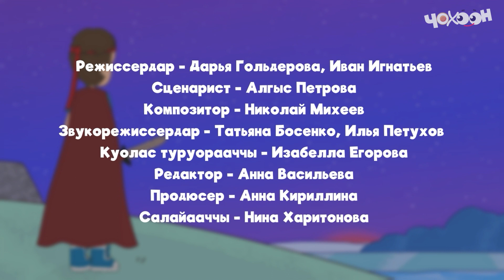Айтал уонна Аптаах күүс 20